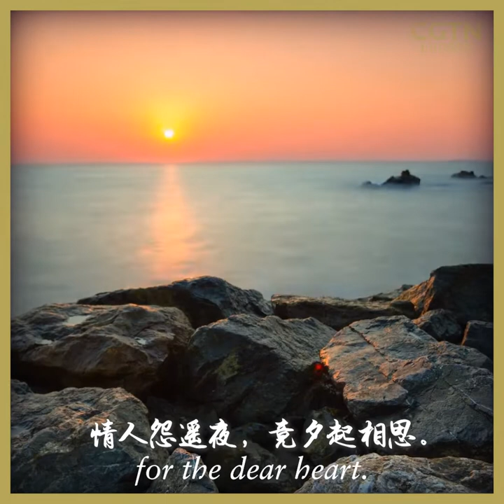Mid-Autumn Festival: ‘Looking at the Moon and Longing for One Far Away’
To mark the Mid-Autumn Festival check out writer/poet Feng Tang (冯唐) reading ‘Looking at the Moon and Longing for One Far Away’ (望月怀远)
Chinese original by Zhang Jiuling （张九龄）
English translation by Xu Yuanchong （许渊冲）